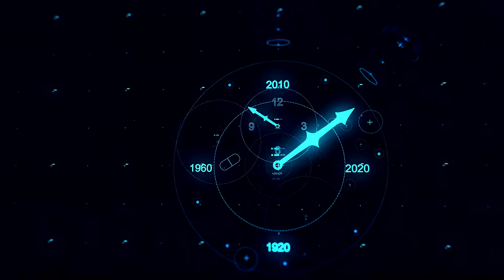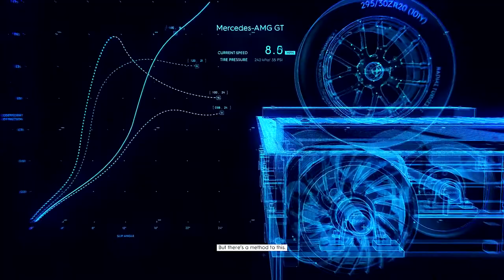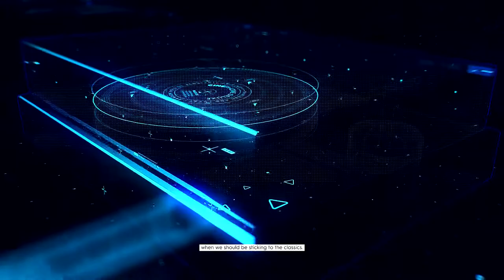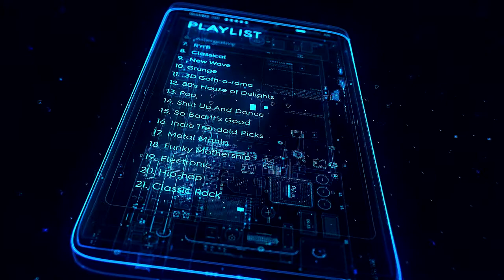The Crew 2 Narrative Pro Racing